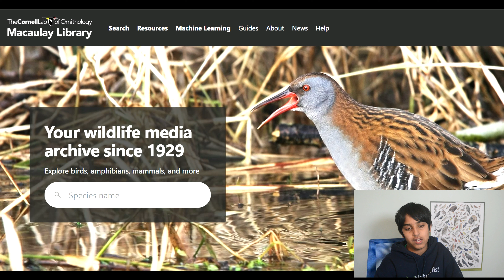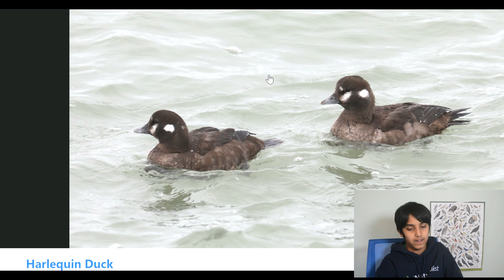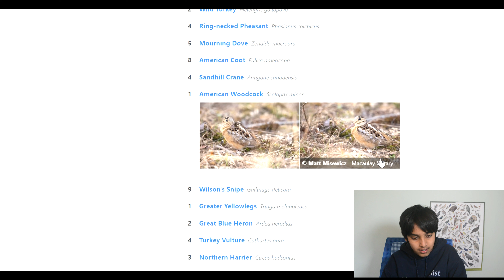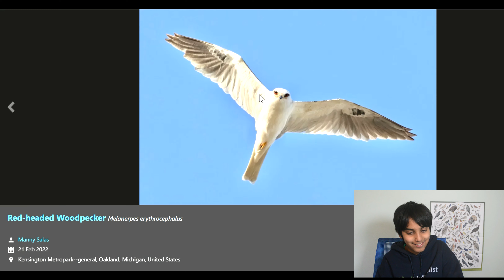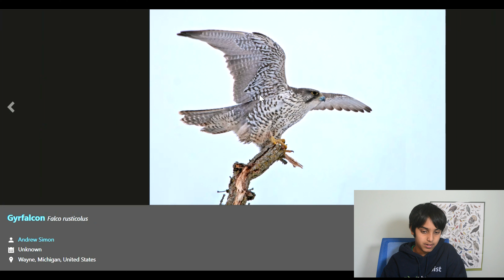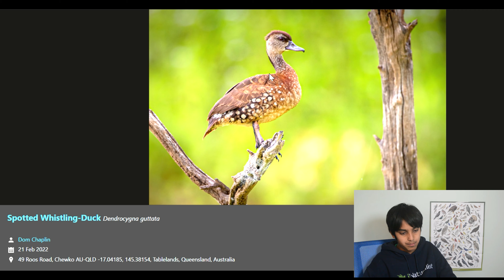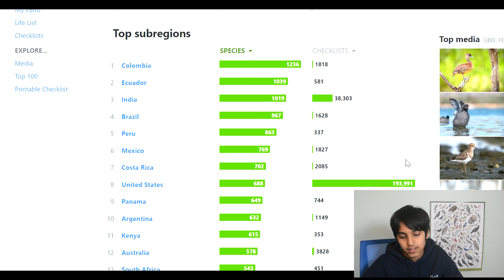This Week in Birds: Week of February 21st, 2022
This Week in Birds Episode 1

Rare birds, great photos, and birding news!